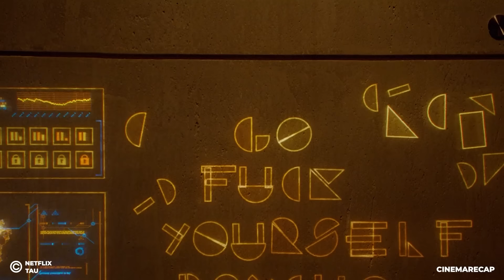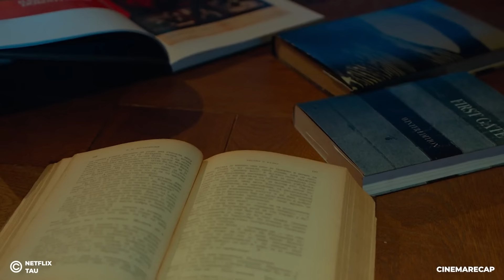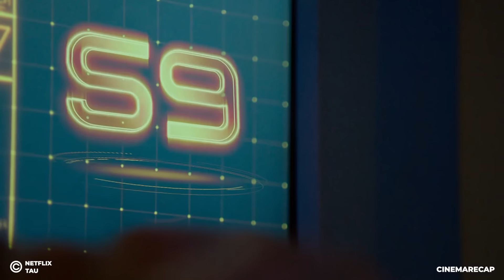Scientist Locks Down This Girl in Smart House for Years to Make Experiment On Her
A woman is held captive by a scientist in a futuristic smart house, and hopes to escape by reasoning with the Artificial Intelligence that controls the house
This Is a Story Recap for A Drama Movie Called tau